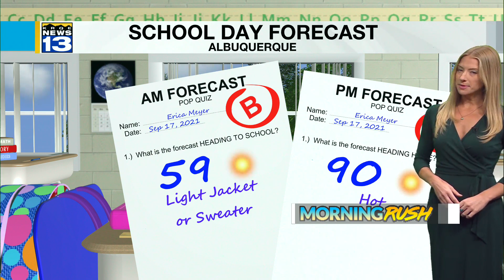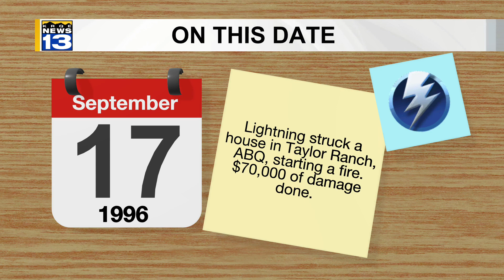KRQE Newsfeed: TikTok trend, Child driver, Winds and rain, Afghan interpreter, Retail center